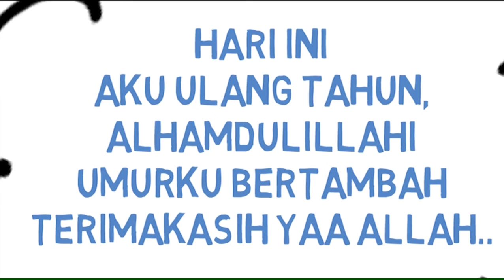Malik Ulang Tahun Ke 4 Tahun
Tepat pada tgl 20 Agustus 2017 kami mengadakan acara syukuran untuk anak kami "Malik Husen AL-Hasan". Doa terbaik untuk kamu Anakku..Amiin Yaa Rabbal'alamin